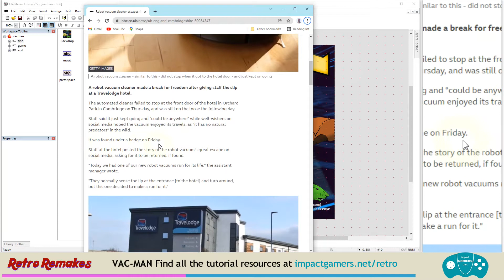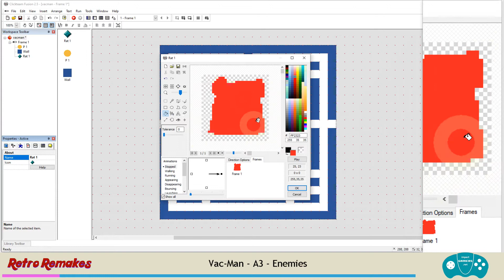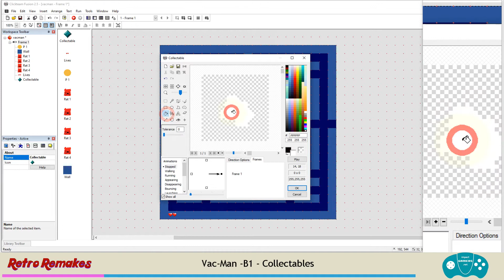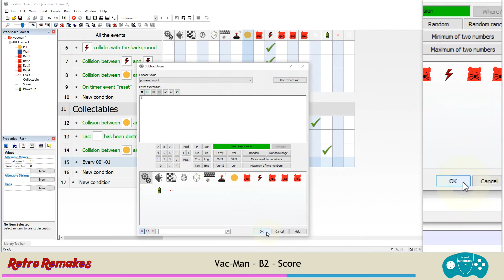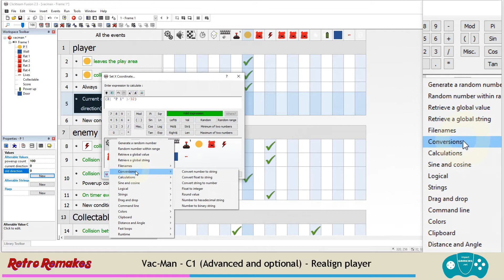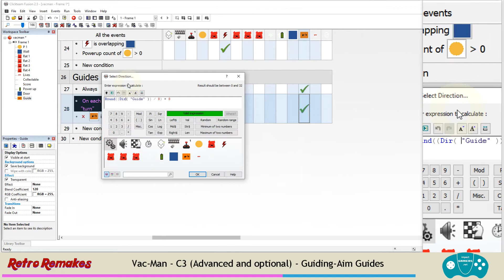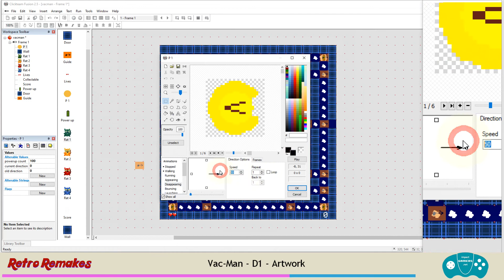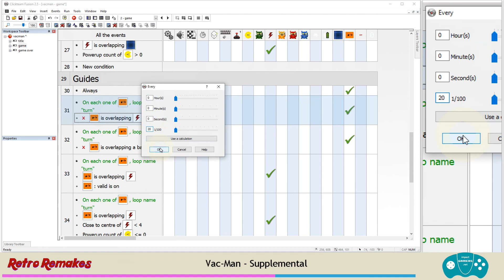RetroRemakes - Vac-Man - Clickteam Fusion 2.5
The following tutorial is for Clickteam Fusion 2.5 (full or free editions

The tutorial is suitable for people who have covered the basics of Clickteam Fusion and had some experience in game making already.

Suitable for all ages but is aimed at the ages of 8-14yrs. Rated a beginners easy difficulty (out of easy, normal, hard) but section C is hard difficulty and optional.

The tutorial will cover how to make a remake of Namco's 1980 arcade giant PAC-MAN
The video is 1hr 17mins long and demonstrates Fusion use in Windows.
The instructions are split into 4 sections, each with 4 parts

We would recommend running the tutorial over 2 to 4 x 45 min sessions to allow maximum learning and engagement.